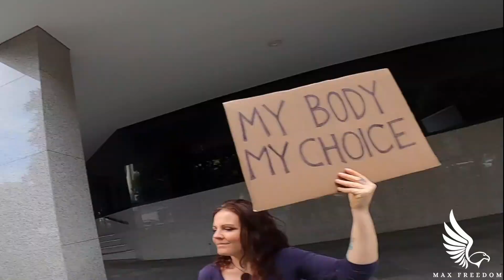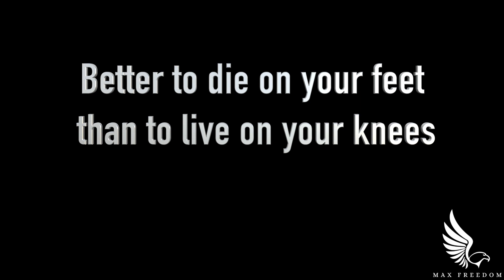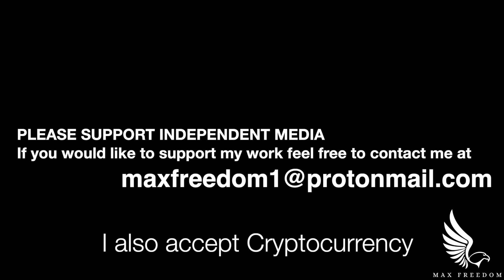Freedom Rally - Perth 31 May 2020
Concerned citizens of Perth came together to voice their concerns of the government's handling of the Pandemic and the overreach that following their policies.